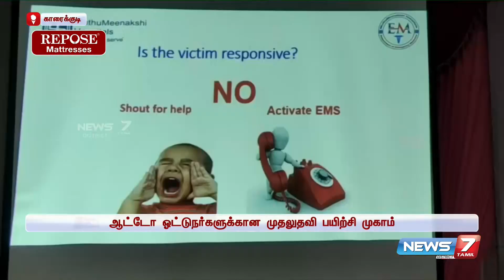மாரடைப்பு, சாலை விபத்தில் செய்ய கூடிய முதலுதவி குறித்து விளக்கம்